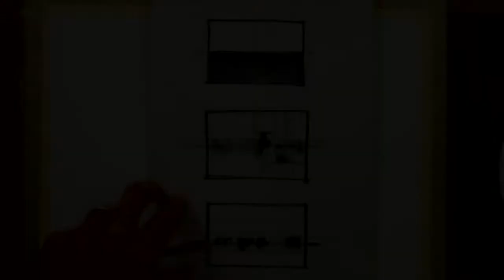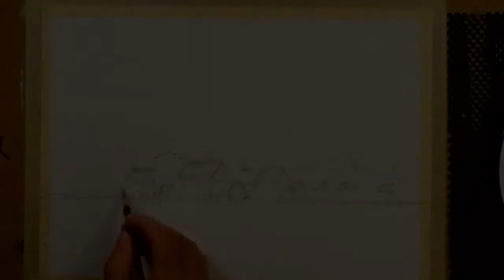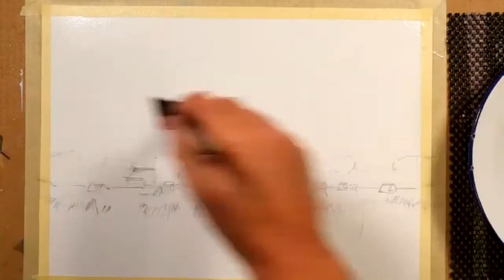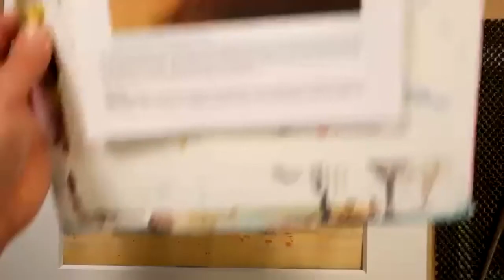Acrylics in Watercolour Style "Hay Bales & Farmland"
How and why I use acrylics to achieve a watercolour effect.  Art & Painting tutorials and demonstrations.